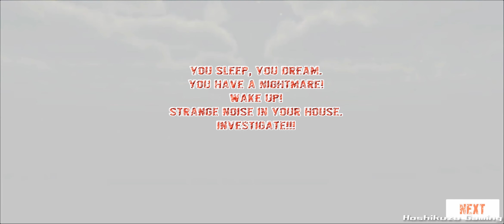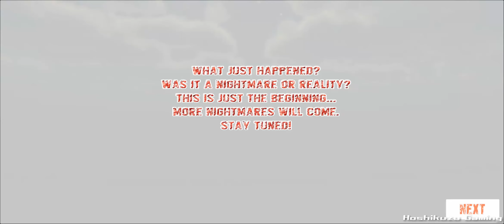Jeff The Killer: Horrendous Smile - Full Gameplay / JD Thunder(×PoisonGames)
PoisonGamesそっくりのゲームですが、
パクリってわけでは無くて、コラボ的なゲームみたいです。
ジェフを倒しておかないとクリア出来ないステージがあるんですが、
攻撃している最中にジェフがマップ外に飛んでしまうバグがあります。
そうなると倒すことが出来ないのでクリア出来ません。
接触しているとバグるみたいなので、銃で遠隔攻撃すると大丈夫みたいです。
This game seems to be a collaboration between "Poison Games" and "JD Thunder".
[Jeff The Killer: Horrendous Smile Ver1.0.3/ JD Thunder(×PoisonGames)]